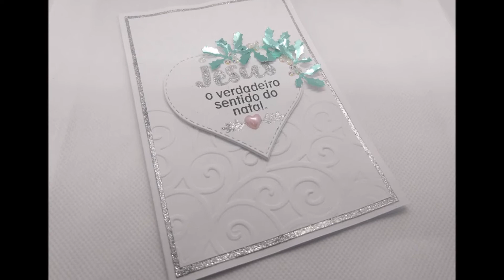ESPECIAL DE NATAL 2019| Dia 3 – Cartão de Natal Religioso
Nesse terceiro dia da série especial de projetos natalinos, trago para vocês um cartão de Natal com uma pegada mais religiosa, utilizando um kit de carimbo da Lilipop Carimbos, da linha mini do Scrapbook by Tamy. Para este projeto eu fiz bastante emboss/relevo, nas formas de emboss quente e do chamado emboss seco, fazendo uso de uma plaquinha de emboss super charmosa.
Espero que inspire vocês em suas produções natalinas. Então é só dar asas à criatividade e à imaginação e deixar que elas te guiem a lugares super coloridos! Gratidão à tod@s pela companhia!

❀ 💛 ❀ POR FAVOR, NÃO DEIXE DE DAR SEU LIKE E COMPARTILHAR, se você gostou do vídeo.
E para comemorar o final de um ano tão especial, farei uma série de projetos natalinos com 3 VÍDEOS SEMANAIS (às terças, quintas e sábados) até a chegada do Natal.
Venham se inspirar e aguçar ainda mais a inspiração de vocês! ♡

Para ver mais fotos com detalhes desse e de outros projetos, acesse o meu blog:
💛 💛 (SCRAP ARTES & TAO)

♡♡♡ LINKS
VÍDEOS MENCIONADOS E SUGESTÕES:
💛 PLAYLIST Natal

📌 📌 MATERIAIS UTILIZADOS
• Aplicador de cola - Needle-Tip Applicator Bottles – Darice – Crafter’s Toolbox
• Base para carimbo – Precision Press – We R Memory Keepers
• Carimbeira - VersaFine - Onyx Black – Tsukineko
• Carimbeira - WaterMark Stamp Pad - Versa Marker – Tsukineko
• Carimbo - Linha Mini - “Sentido do Natal” - Lilipop Carimbos by Scrapbook by Tamy
• Cola Pano – Acrilex
• Faca de corte – Coração com pesponto
• Fita crepe – Scotch 3M
• Furador – folha de Natal 1” – by Lextack
• Papel Laminado 250g – Tiffany - Lavoro Papéis
• Papel Opaline 180g – Branco – Spiral
• Pick me up – Silhouette
• Pinça inversa teflonada – Toke e Crie – 10315 (PIT001)
• Placa de emboss – Arabescos – Toke e Crie – 20923 (PPR009)
• Pó antiestético - Powder Tool de Ek Success
• Pó para emboss - Embossing Powder – Silver Tinsel – Stampendous! – TP101
• Soprador térmico - Heating Tool - Martha Stewart Craft
• Strass auto adesivo